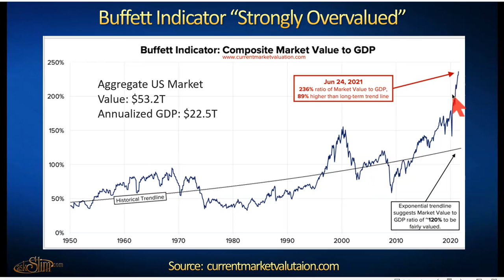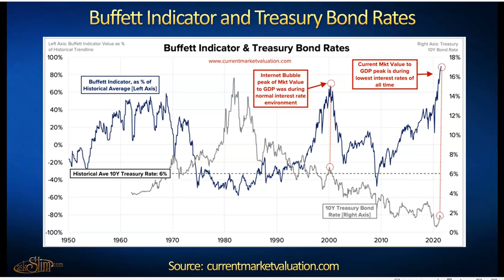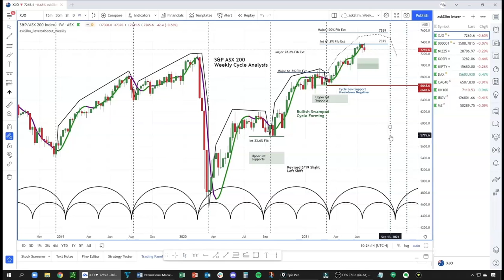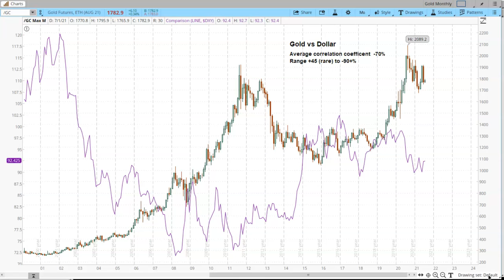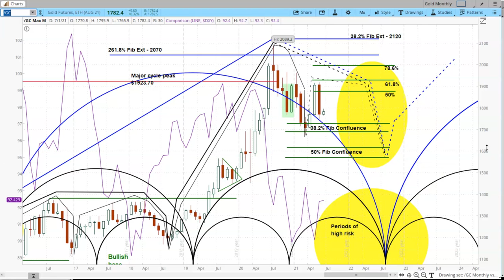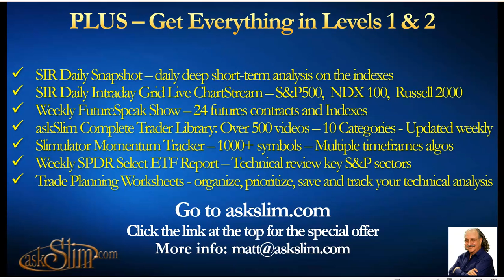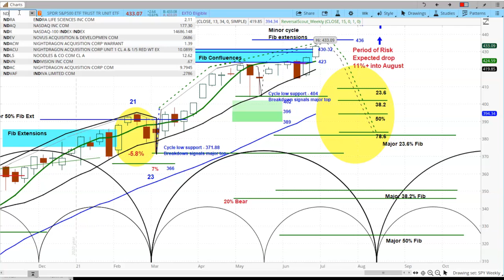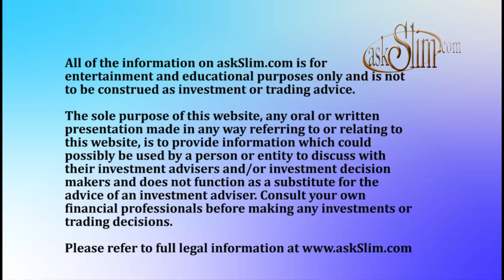askSlim Market Week 07/02/21 - Technical & Cycle Analysis